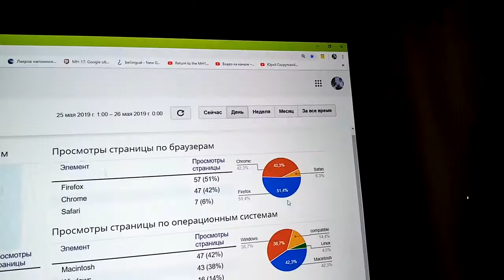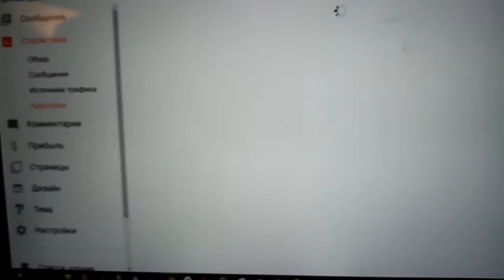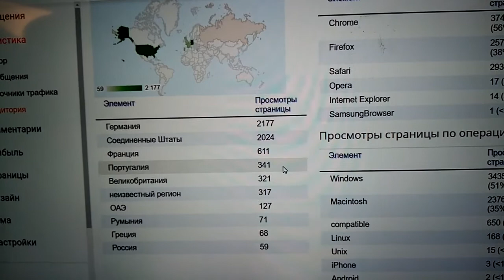Заглянул ко мне кто то из Ботсваны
На блогспотовскую мою страницу заглянул кто-то  из Ботсваны.
Снова у меня затеплился надежды огонек.
Убедился твердо, понимание, что любовь, в общем, - дар прекрасное увидеть, в европейские не пробьется страны.
В способности связь видеть общего и частного на деле неисправимый потому что у европейцев всех брачок.